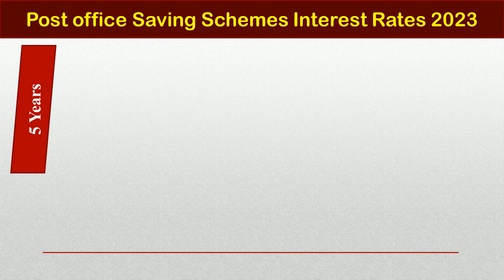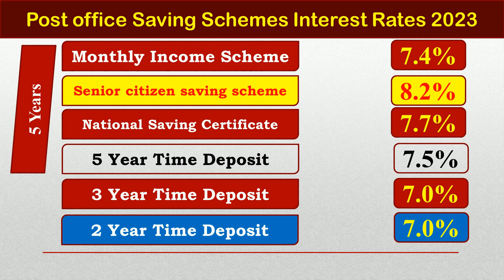अभी कितना ब्याज मिल रहा है | Latest interest rates in post office | Post office interest rates 2023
abhi bhi post office me jyada byaz apko mil raha hai.

Yours
Postal Dost

Useful Tags: